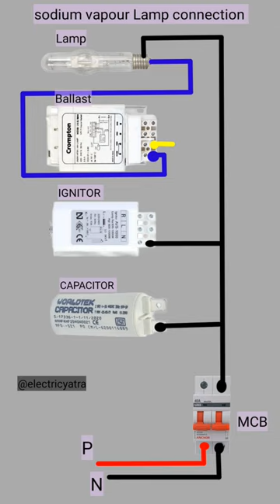How to install sodium vapor lamp || sodium vapor lamp kese lagaye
sodium vapor lamp connection kese kare